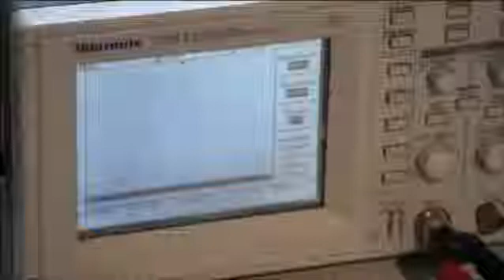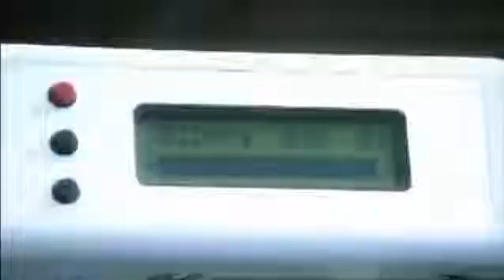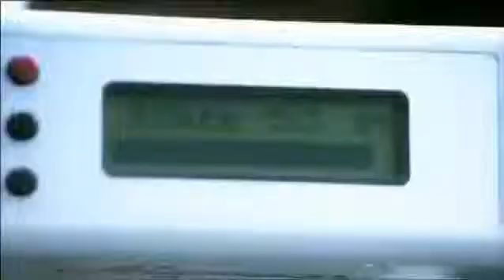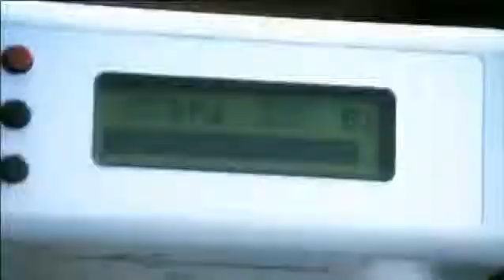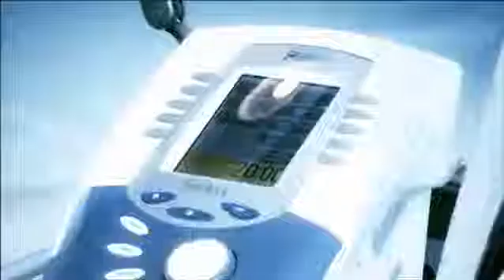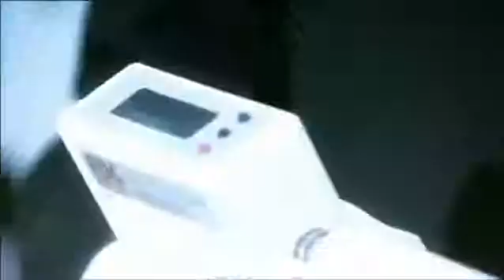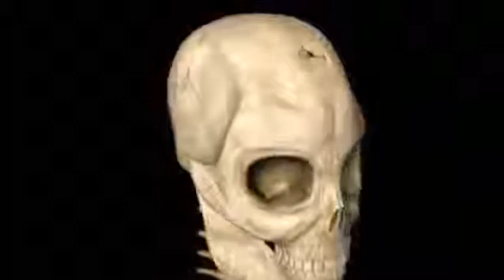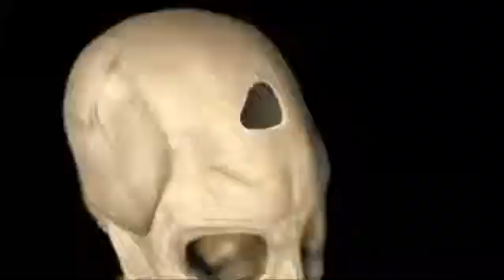Forbidden Knowledge Ancient Medical Secrets british documentary Part 2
Other items reviewed include how snake venom was used as medicine and using replica tools and virtual surgery in a computer to see how an arrow was removed from the skull of Prince Henry V of England.